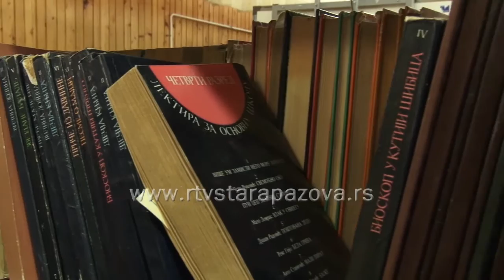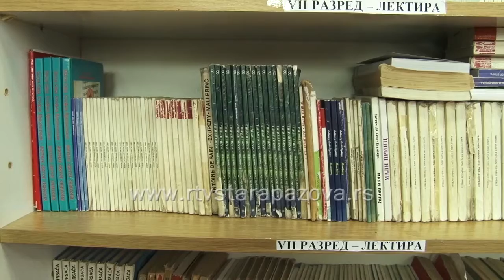Koliko deca čitaju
Pojedina istraživanja pokazuju da učenici sve manje čitaju knjige, da im je problem  i lektira koja je obavezna, pa smo istraživali kakva je situacija  među osnovcima od petog do osmog razreda u starobanovačkoj školi.